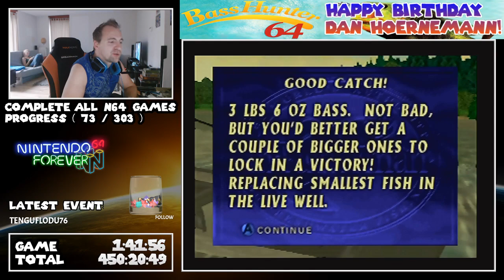N64Ever / #73 - Bass Hunter 64 - Part 1 - Happy Birthday Dan!